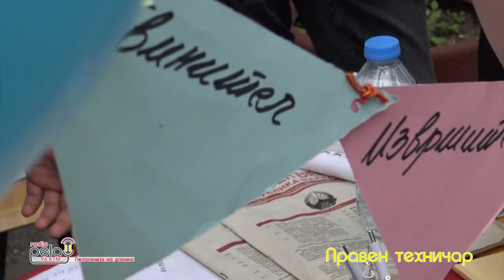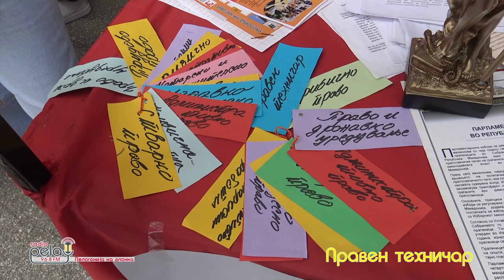СОЕПТУ Кузман Јосифоски - Питу - Прилеп - Правен техничар